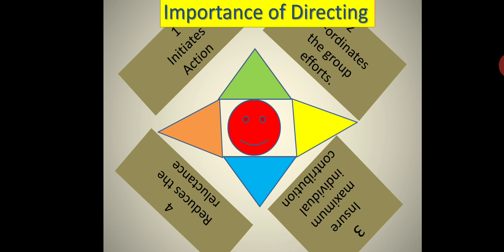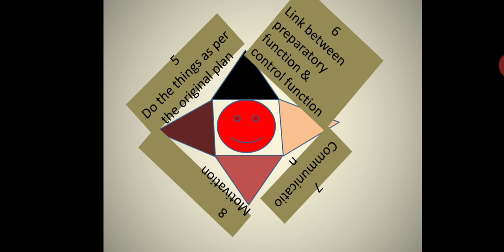Importance of Direction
PBM 4.4
BY: Moholkar A.N